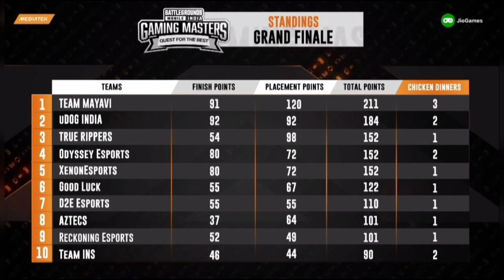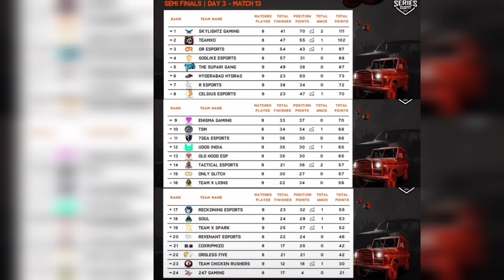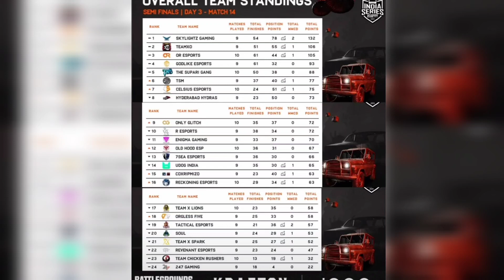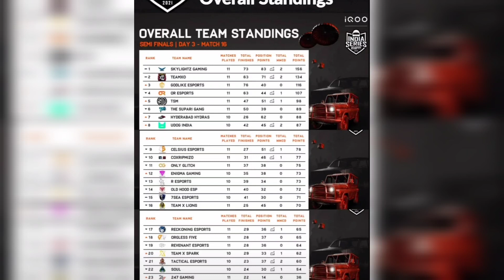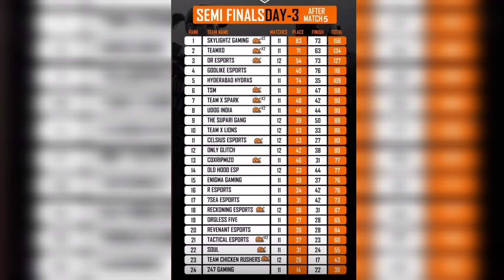BGIS SEMI ഇന്ന് തീരും ആരൊക്കെ kerum | minnichu @UNDERDOGPROMOTIONS